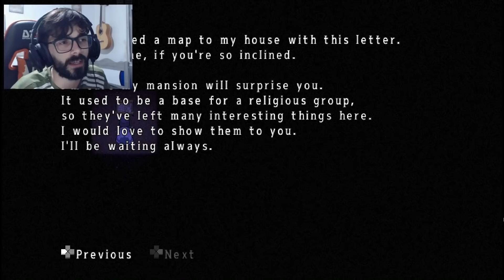A VERDADEIRA VILÃ DA HISTÓRIA DE MAD FATHER! - Mad Father Remake #12 [Blood] FINAL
Mad Father Remake no trás de volta para a história de terror da menina Aya Drevis, seu pai que é um cientista macabro, a alma penada de sua mãe, a assistente Maria e os diversos experimentos que nos assombram pela mansão que é a casa da Aya!

Sinopse:
Neste jogo de aventura de terror, jogue como Aya Drevis, uma menina de 11 anos, e descubra os segredos de um incidente bizarro que se abate sobre a residência dos Drevis, onde experimentos maníacos são conduzidos noite após noite.
Para chegar à verdade, você precisará fazer uso de motosserras, facas, martelos e até mesmo garrafas de olhos para explorar cada centímetro da mansão terrivelmente louca.
Esta é uma versão refeita do Pai Louco original. Além de atualizações, como uma renovação total dos gráficos do jogo, este remake adiciona novas cenas e Modo de Sangue: uma nova segunda jogada que altera a história.